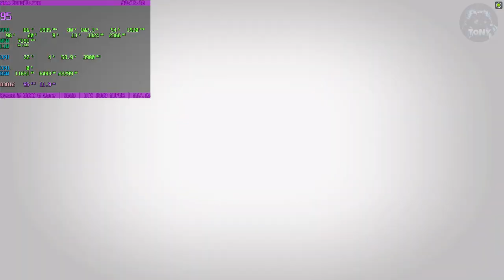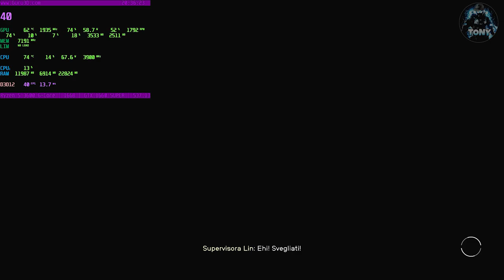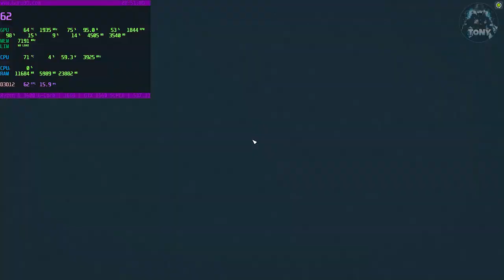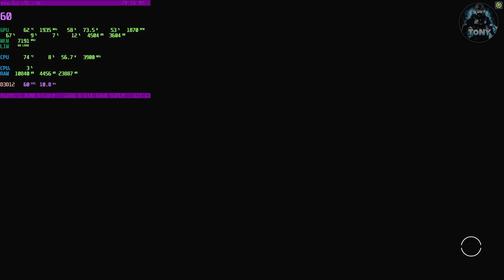STARFIELD | BENCHMARK 1660 SUPER + RYZEN 5 3600 + WINDOWS 11 + FULL HD | GRAFICA BASSA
STARFIELD | BENCHMARK 1660 SUPER + RYZEN 5 3600 + WINDOWS 11 + 16 GB DI RAM | GRAFICA BASSA

MIO REFCODE:563685ph1

PC:
MOBO: B450 GAMING PLUS
CPU: R5 3600
GPU: 1660 SUPER
RAM: 16 GB
CASE: 4000D AIRFLOW CASE CORSAIR

VIDEO TUTORIAL
               GAMES---TECH---MICROSOFT